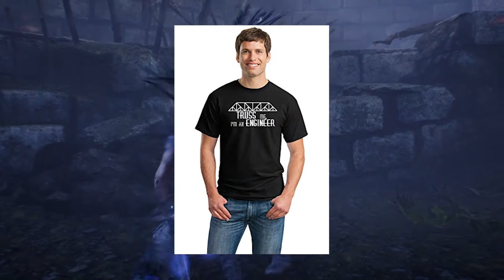my job as an engineer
there is a lot to engineering, and it can be more overwhelming, stressful, and demanding than most other jobs... but i wouldn't do anything else.